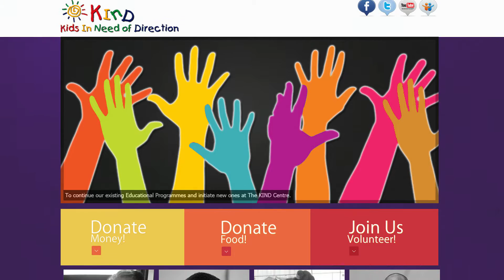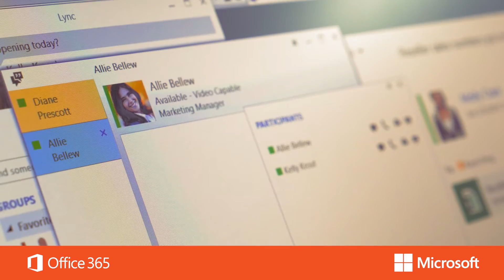Microsoft Office 365 for Non Profits (Trinidad & Tobago) [ NH PRODUCTIONS TT ]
Microsoft Trinidad & Tobago has provided a solution whereby Registered Non Profit organizations can benefit from FREE access to the suite of software solutions and collaboration tools within Office 365.

Through these tools and the free licences offerings from Microsoft, Registered Non Profits can fulfill their Charitable mandated without cost impact and with the assurance that they have the most comprehensive, powerful and cutting edge software technologies to assist them in doing so.

Microsoft Trinidad & Tobago

NH Productions TT provide all levels of Video Production & Content Creation services. We specialize in promoting your Product, Business or Event through Promos, Ads, Animated Graphics and of course compelling Video Productions. From large Concert events to Corporate events, Promotions, Television Ads and smaller Private Events, Weddings & Functions, we can meet all of your requirements.